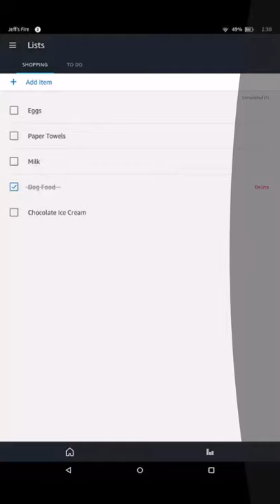The Amazon Alexa app is now live in India / download if you have Echo